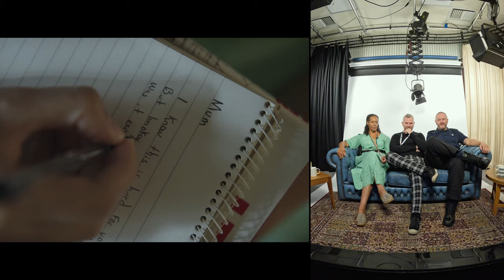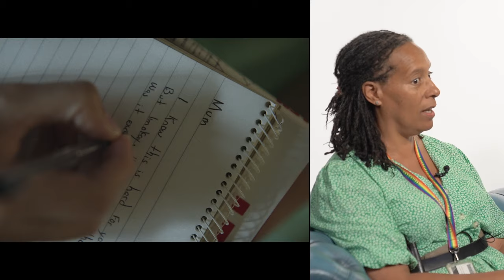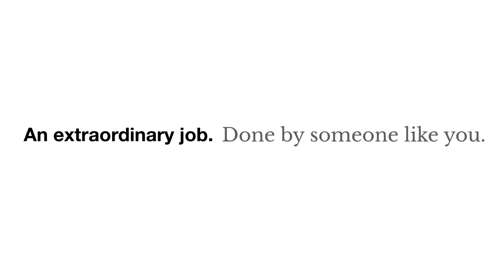Reacting to new prison TV advert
📺 Does the new prison TV advert truly reflect the extraordinary job? Our staff got a sneak preview to our new recruitment adverts before they went live. We caught their very honest and very first reaction.

From learning the jail language to reacting to alarms in Asda - hear from a Prison Chaplain, a Youth Justice Worker and a Probation Services Officer as they reveal their opinion on the advert, discuss their experiences in the service and gives insight into their extraordinary job.

*Chapters*

0:00 Initial reaction to TV adverts
0:45 What is it like walking onto a prison wing for the first time?
1:15 Experience reacting to a prison alarm bell for the first time
4:08 Why is teamwork crucial in the Prison Service?
6:28 How your skills can transfer to the Prison Service?
7:46 How does being a prison officer affect you daily?
9:19 What does your family think about you working in a prison?
14:53 An extraordinary job. Do you agree?